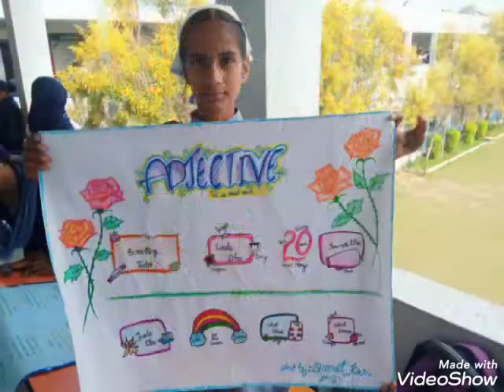Govt. Sen. Sec. School Sandaur.....07/03/2022....